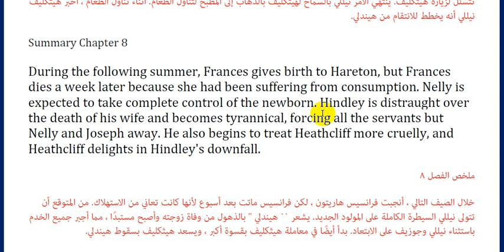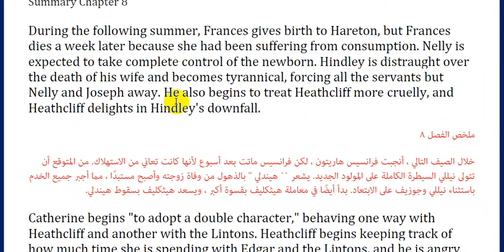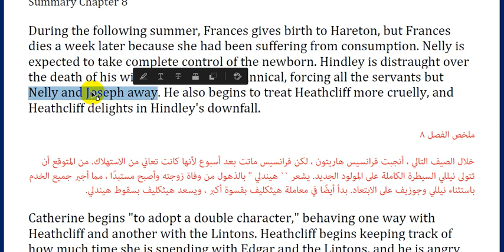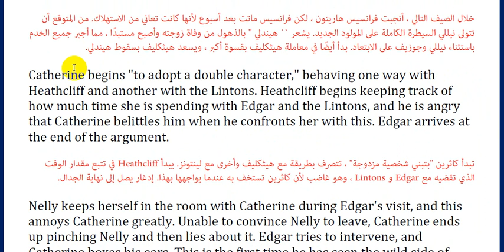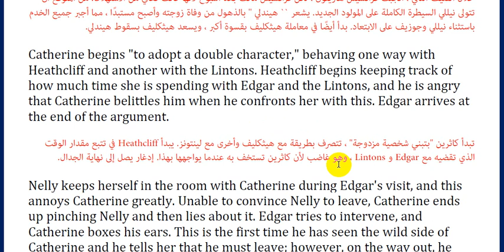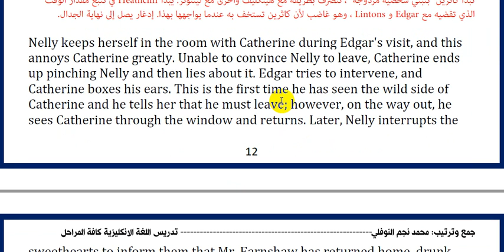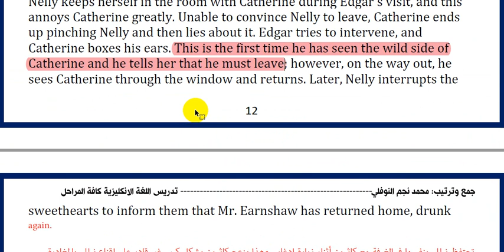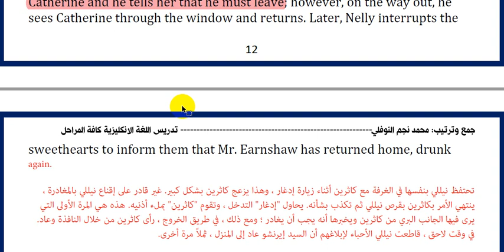9- رواية مرتفعات ويذيرنك Wuthering Heights (الفصل الثامن) ::الاستاذ محمد نجم النوفلي